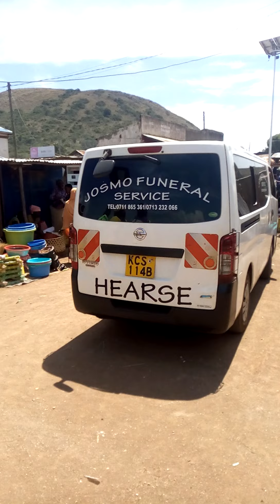The late Wanga Ogija tv